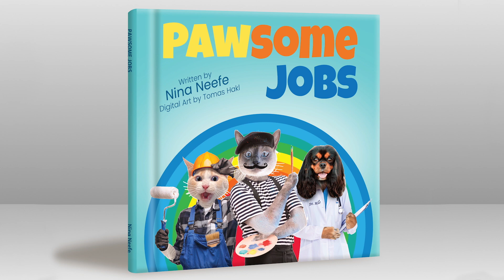Pawsome Jobs Book Trailer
PAWSOME JOBS "What Shall I Be When I Grow Up?" (ages 6-10)
Join Siamese cats, Simon & Mulan, along with their fabulous fur friends on an imaginative and fun tour exploring PAWsome Jobs and CAT-tastical careers.